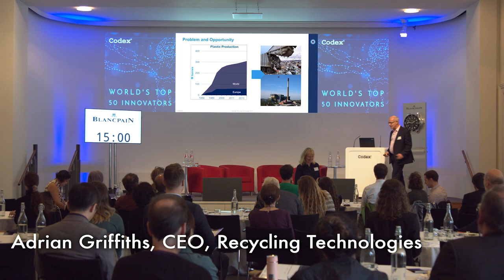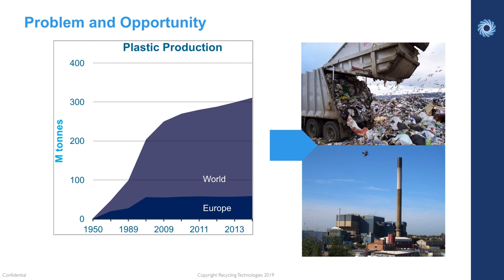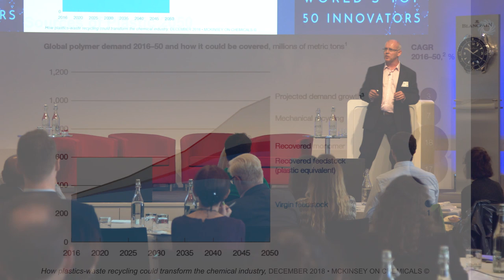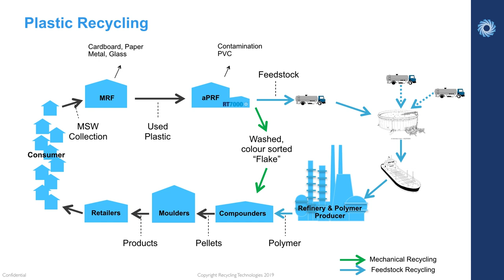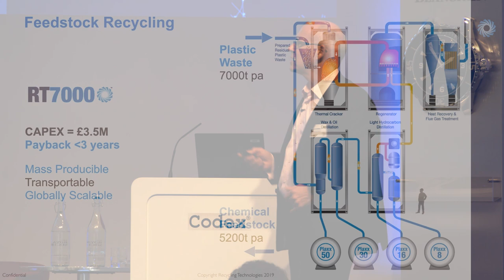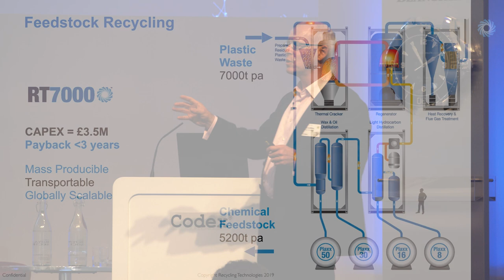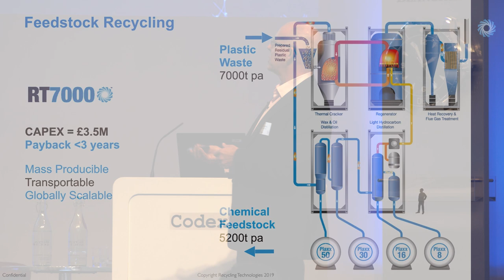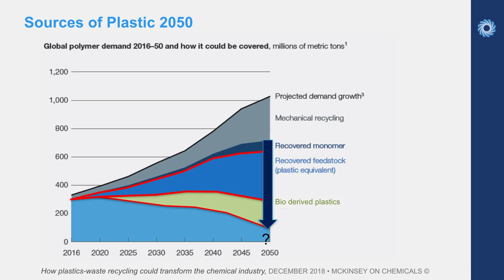Recycling the un-recyclable. Adrian Griffiths, CEO, Recycling Technologies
Technologies to Preserve the Oceans

Adrian Griffiths, CEO, Recycling Technologies
Recycling the un-recyclable